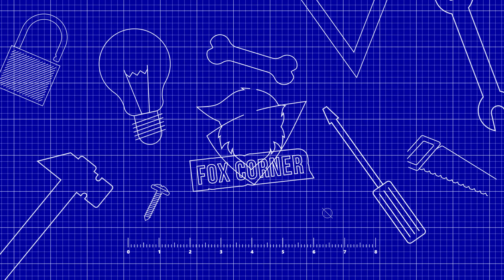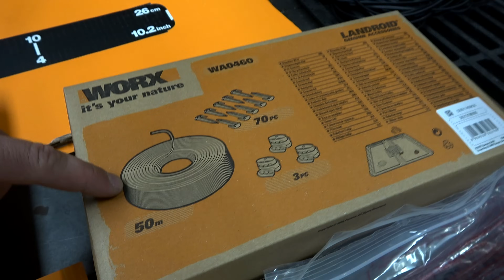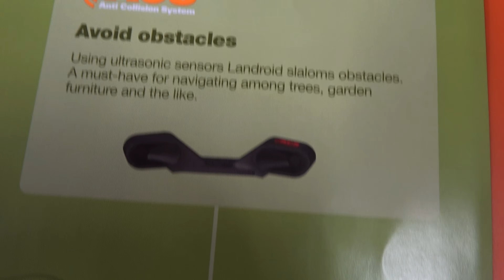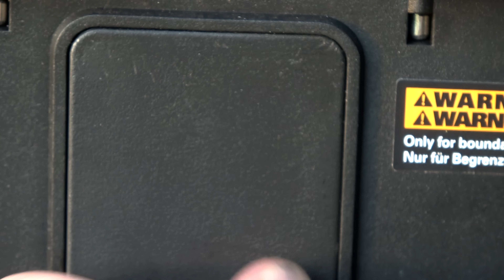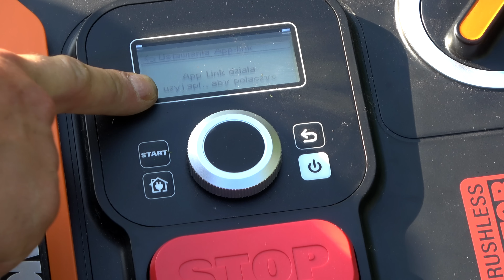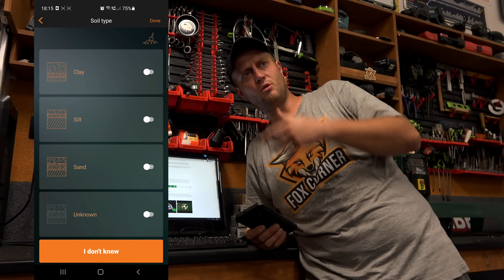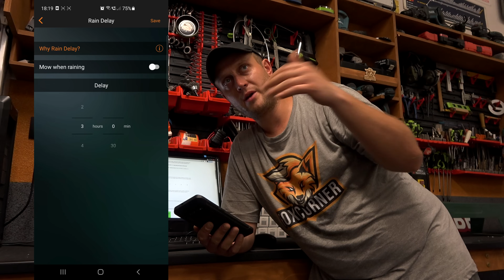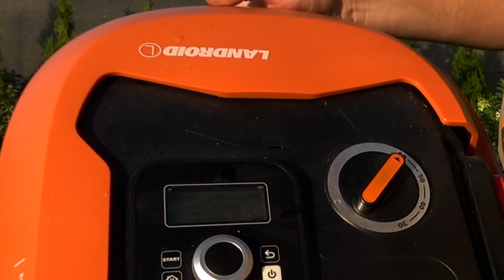Czy kosiarka robot jest spoko ? 🤖 Test Landroid L1000 Worx WR147E.1, instalacja kosiarki Fox Corner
Czy robot koszący ma sens? Jak podłączyć kosiarkę automatyczną?

00:00 - Co jest w zestawie i jak działa kosiarka
05:00 - Dodatkowe części do Landroida
06:09 - Dlaczego ją wybrałem
07:40 - Jak przygotować ogród
09:10 - Instalacja bazy
11:20 - Kładziemy drut - granica koszenia
15:10 - Jak zrobić narożniki ogrodu
16:50 - Podpaliłem się z ciśnienia
18:50 - Drut pod kostką
19:24 - Podłączamy bazę ładownia
20:04 - Konfiguracja kosiarki i aplikacji
24:17 - Pierwsze uruchomienie i praca robota
26:17 - Przeszkoda - ACS
27:20 - Przycinanie obrzeży trawnika
29:55 - HARDKOROWE TESTY
33:45 - Podsumowanie